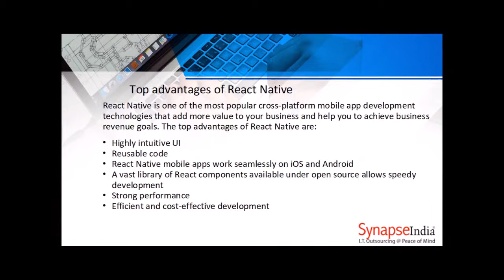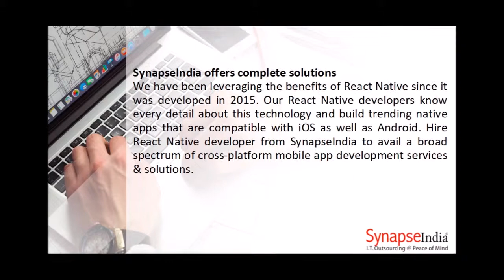React Native App Development Company - SynapseIndia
React Native app development company in USA, SynapseIndia, is an expert in developing premium quality apps hybrid mobile apps for iOS and Android. We have a hand-picked team of skilled React Native developers who follow international coding guidelines and build innovative cross-platform mobile apps. Hire React Native developer to provide the best user experience to your target customers.